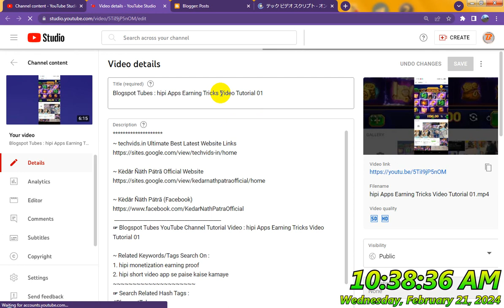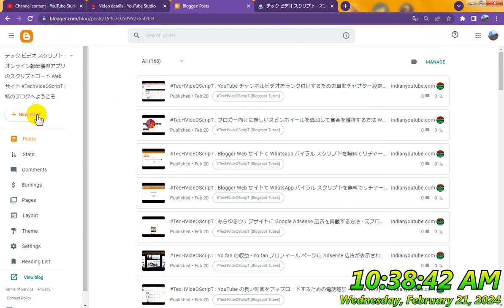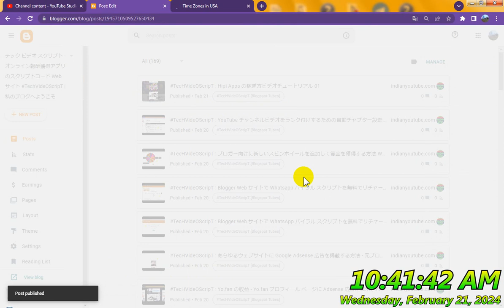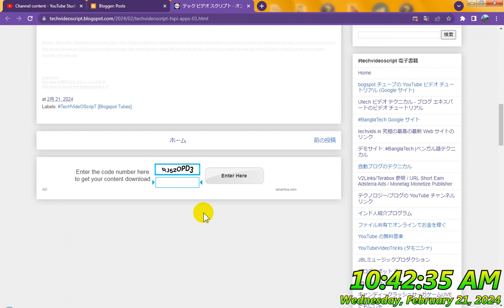Blogspot Tubes : How To YouTube Video Post on Blogger Website (Japanese Blog)